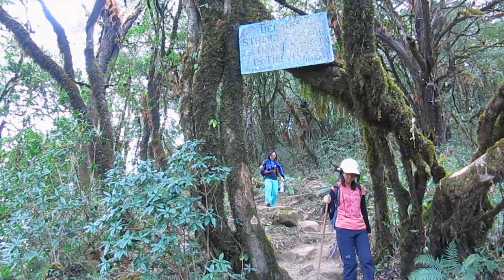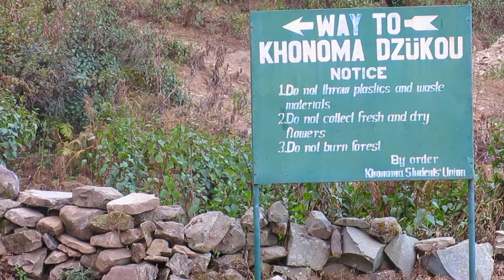หุบเขาซูกู (Dzouku Valley)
วันที่ 31 ธันวา 2557 พวกเราฉลองปีใหม่กันที่หุบเขาซูกู ในวันที่หุบเขาแห่งนี้ไร้ซึ่งผู้คน

หุบเขาซูกู คือพรมแดนธรรมชาติกั้นระหว่างรัฐนาคาแลนด์กับรัฐมนิปูร์ อยู่ทางตะวันออกของประเทศอินเดีย เป็นหุบเขาที่ไม่มีคนอาศัยอยู่ และปกคลุมไปด้วยป่าไผ่เตี้ยๆ ที่แผ่ออกไปทุกทิศทางอย่างสุดลูกหูลูกตา